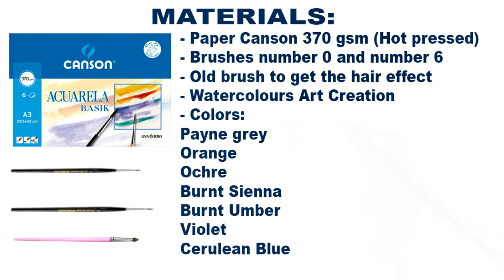Sleeping Fox watercolour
The common fox or red fox (Vulpes vulpes) is a well-known species of mammal, of the canine family, of holarctic distribution, although it was also introduced in Australia in the 19th century, it is a silent and very cautious animal, Hunting especially at night. During the day it remains hidden among the bushes or in its burrows, excavated in dry and hidden places, often among the rocks, the grassy ravines and the thickets.

Its scientific name, Vulpes vulpes, is nothing more than the repetition of the Latin word, vulpes, which means fox. Its common name of red fox comes from its most common color in nature, the reddish brown, although there are individuals of a wide range of colors, giving varieties such as the so-called silvery fox, which is gray and has been bred in captivity for fur purposes.

The common fox is by far the most abundant fox species, found in almost any habitat in the northern hemisphere, whether deciduous or coniferous forest, meadows, coastal areas, alpine tundra, taiga or mountainous plateaus. It is a generalist able to coexist with more specialized species of foxes like the Arctic fox. The fox is able to survive in urbanized areas and densely populated by man.

The fox is present in the mythology of many cultures and also appears in countless tales and fables generally representing cunning and intelligence.